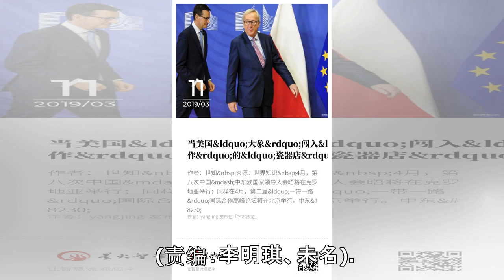“一带一路”国际合作高峰论坛——一种独特的政治和社会现象